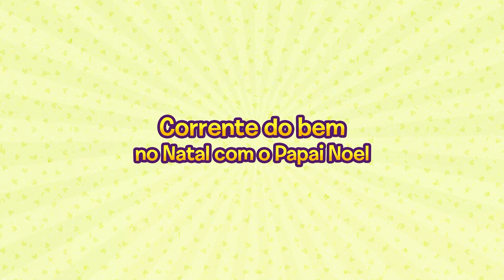OS CHOCOLIX | CLUBE CHOCO AMIGOS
Você sabe como surgiu o Clube dos Chocoamigos? 🍫✨ Descubra essa e muitas outras aventuras do clube mais legal e chocodivertido da Chocolândia neste vídeo, incluindo suas regras e a emocionante inauguração!